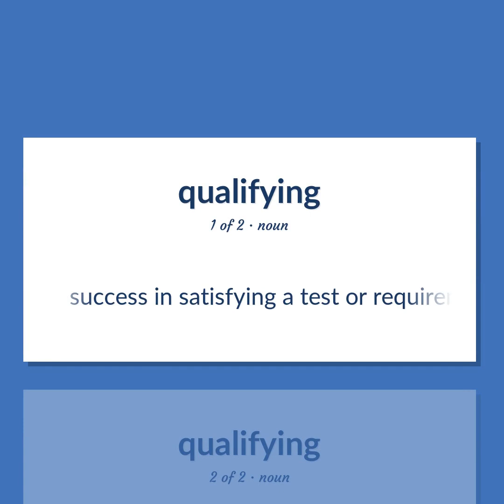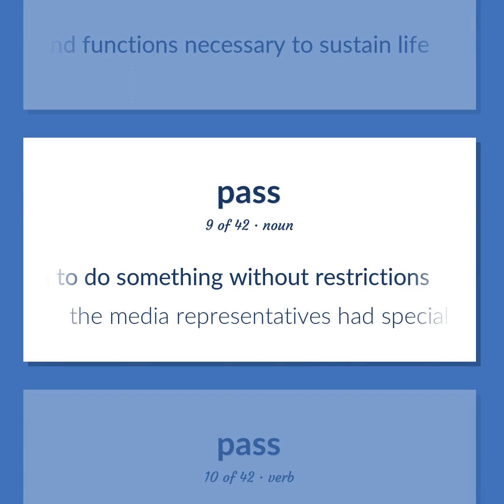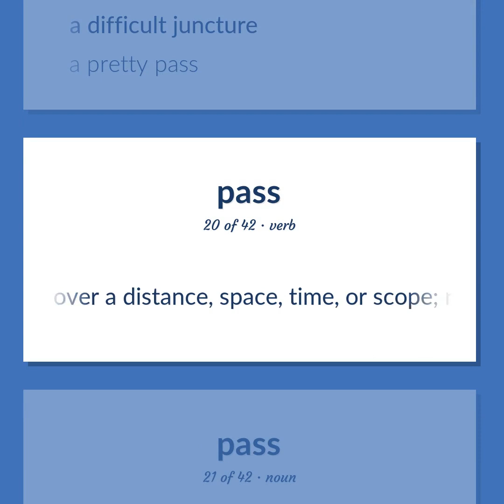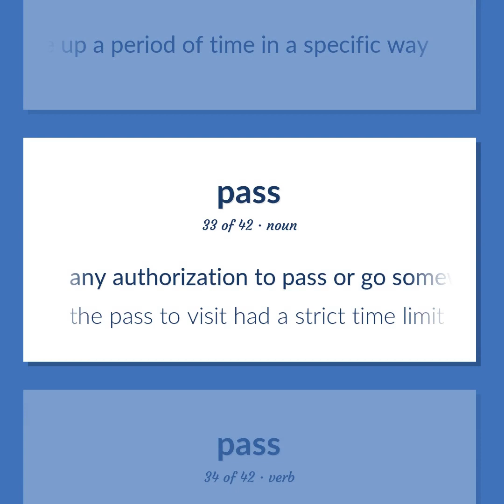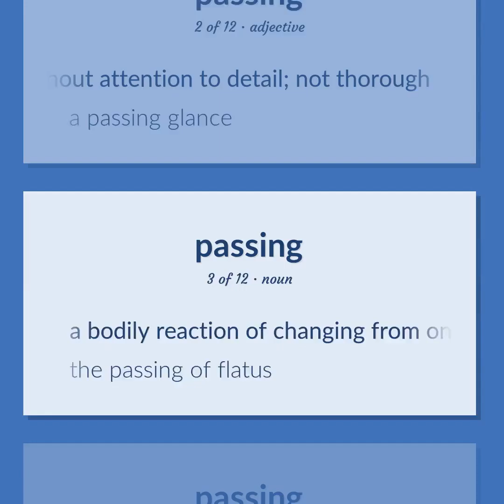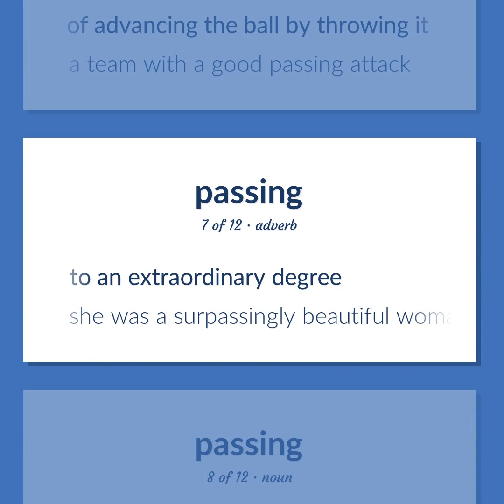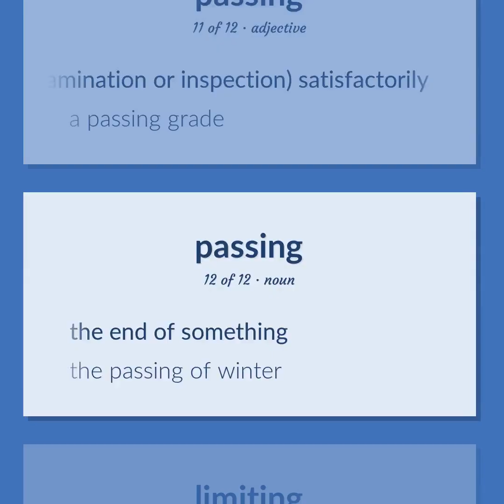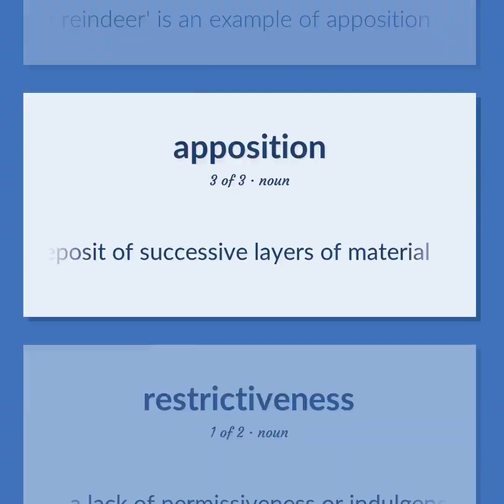Qualifying - 73 English Vocabulary Flashcards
QUALIFYING meaning. Following our free educational materials, you learn English in a great way with ease and efficiency.